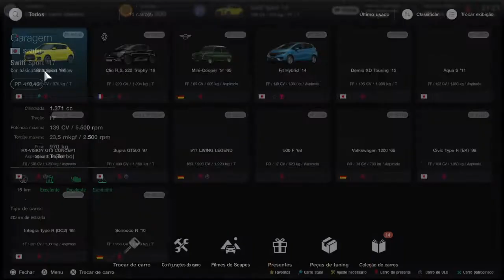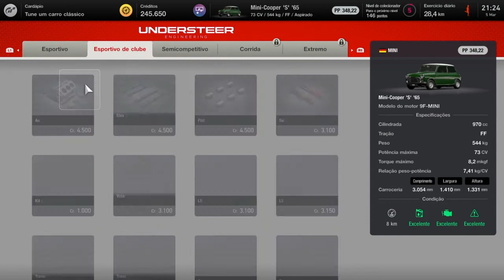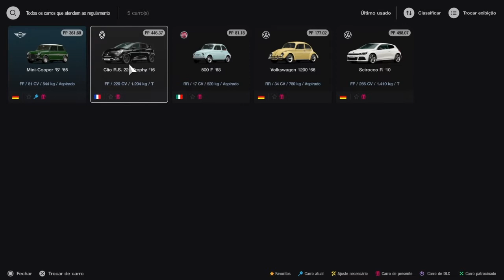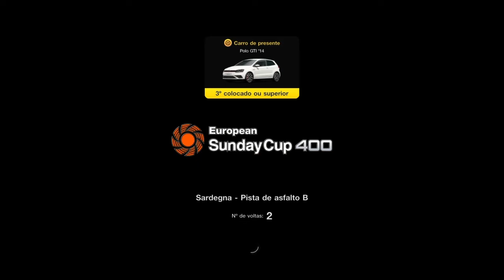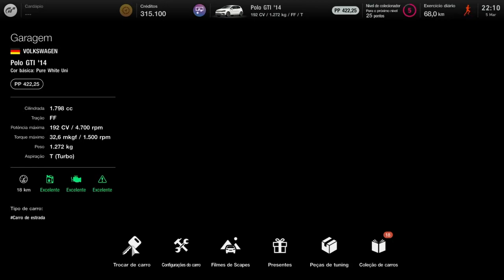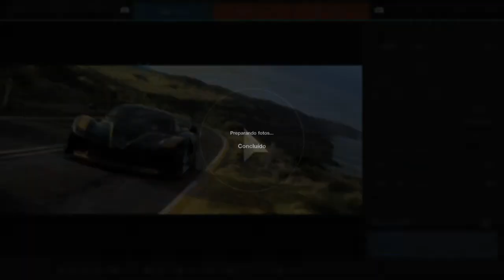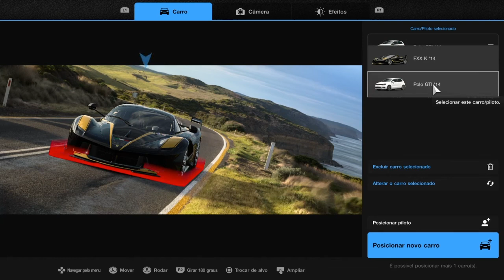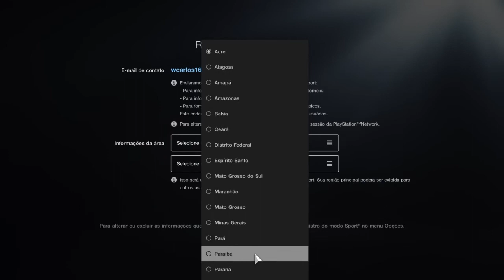GRAN TURISMO 7 - MODO CAMPANHA 02 - PARTE 03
A última parte do modo campanha 02, agora com o Mini preparado e com o Volkswagen Polo GTI